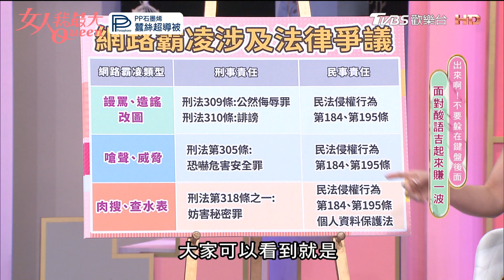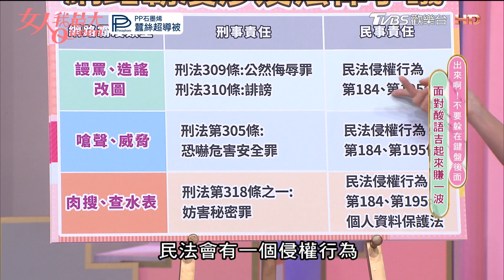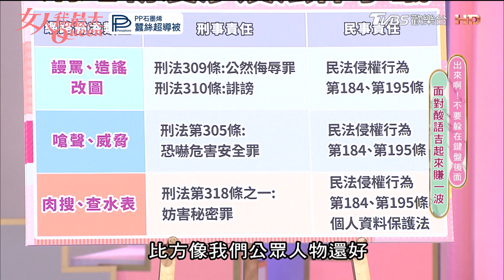律師教你高EQ回擊酸民！楊繡惠超強邏輯直接回懟！黃靖倫遭黑粉挑釁？ 女人我最大 20240105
『唐綺陽 開運系列』有看有準 有看有加持~！
『髮神吳依霖』拯救亂髮，看這個就知道！